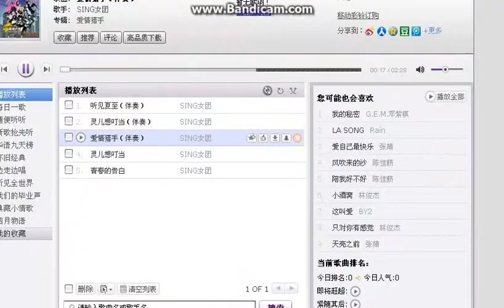[儒帝] 喵小慧 160229 我欲封天 LOL時空召喚算什麼 腦殼